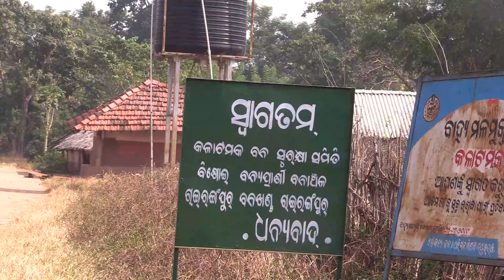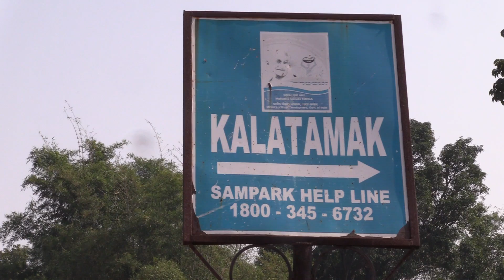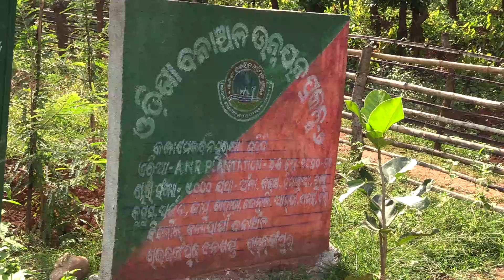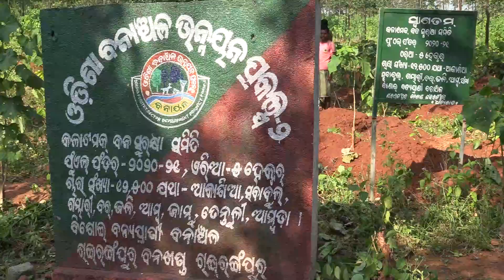Rairanjgpur Forest division Kalatamak Plantation Project